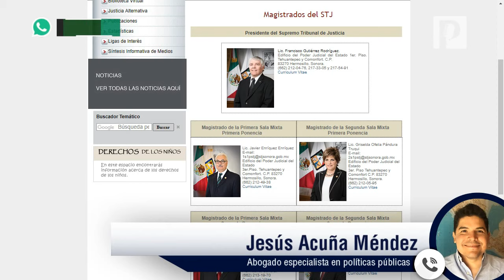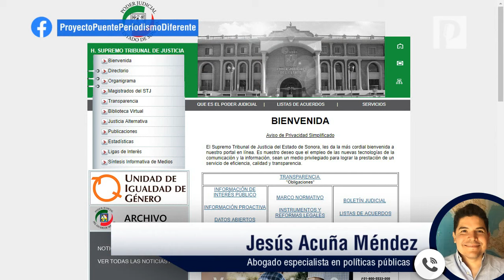Proponen que magistrados y jueces regionales de Sonora se queden de por vida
El Gobierno de Sonora propone una iniciativa de ley que contempla que jueces y magistrados de circuito o regionales, queden inamovibles en su puesto de manera vitalicia sin evaluaciones o condicionamientos para su permanencia, señalaron abogados

Héctor Contreras, presidente de la Barra Sonorense de Abogados explicó que con esta modificación los magistrados y jueces recibirían un nombramiento por cinco años, después se les extendería otro por 10 años.